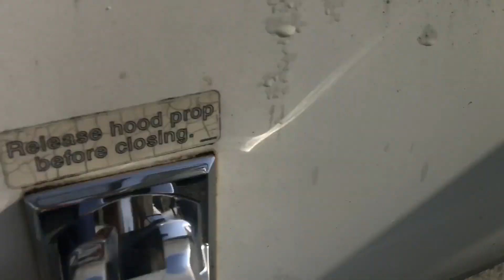2017 MACK PINNACLE CXU613 For Sale